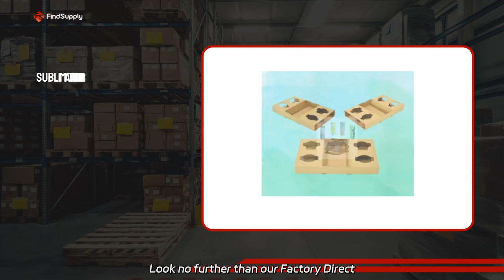Wholesale Transfer Printing Coffee Cup Mug Manufacturer in China - High-Quality OEM Supply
Wholesale Transfer Printing Coffee Cup Mug Manufacturer in China - High-Quality OEM Supply Looking for a reliable mug printing solution? Look no further than our Factory Direct Sublimation Mug Press! This bestsub printer guarantees precision and quality, straight from the source.